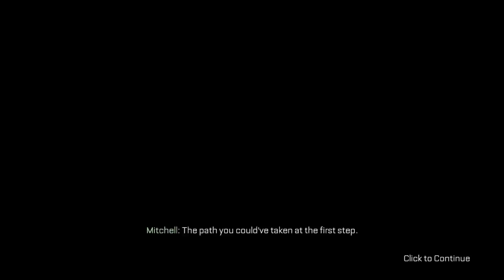CoD Advanced Warfare Bölüm 13 ve 14- PRO PİLOTLUK YETENEKLERİ